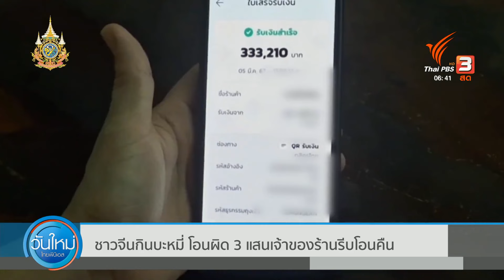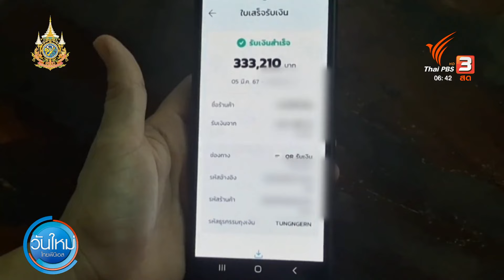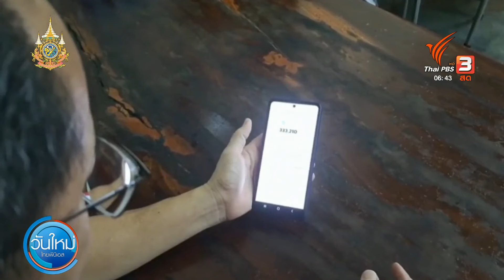ชาวจีนกินบะหมี่ โอนผิด 3 แสนเจ้าของร้านรีบโอนคืน | วันใหม่ ไทยพีบีเอส | 7 มี.ค. 67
เจ้าของร้านขายบะหมี่แห่งหนึ่ง ใน จ.จันทบุรี รีบโอนเงินคืน หลังมีลูกค้าชาวจีน 4 คน กินบะหมี่ 7 ชาม ยอด 210 บาท แต่เผลอโอนเงินจ่ายเกินไปกว่า 300,000 บาท